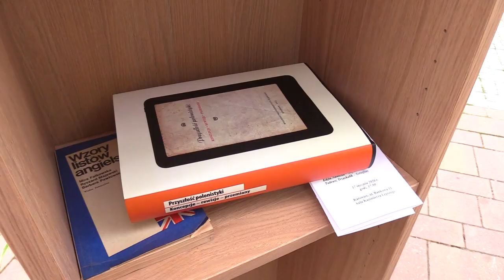Biblioteka na świeżym powietrzu w Katowicach 21.07.2023